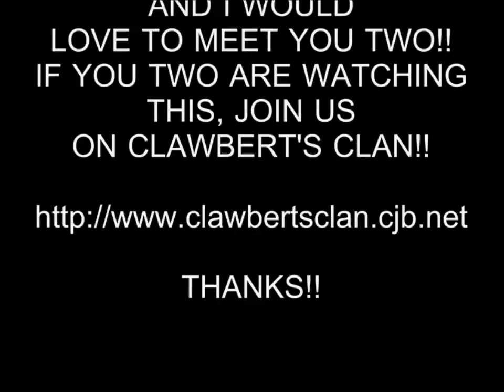TWO HOT GIRLS 12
I'd really like to meet these two girls!! Hope they're watching!!